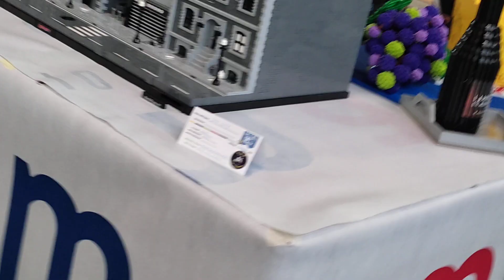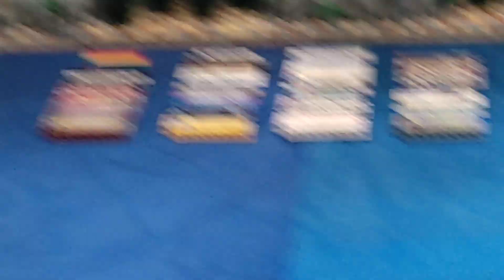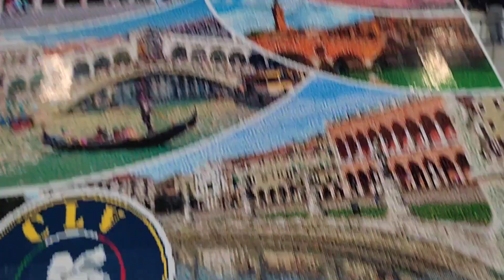La prima mattina al Model Expo Verona 2023